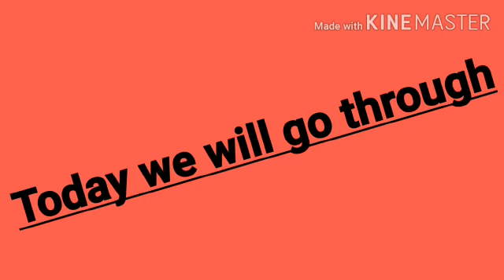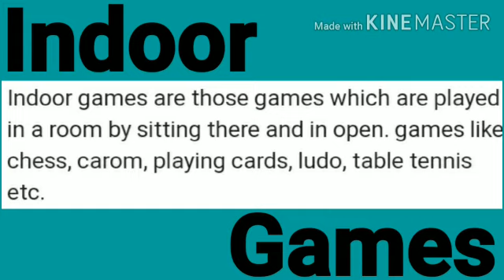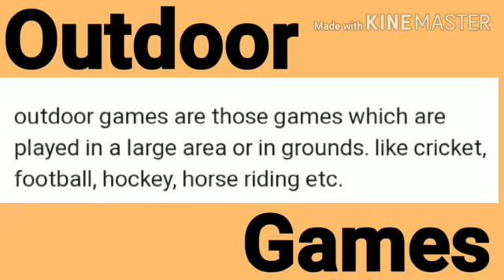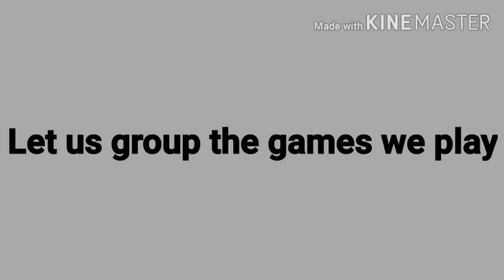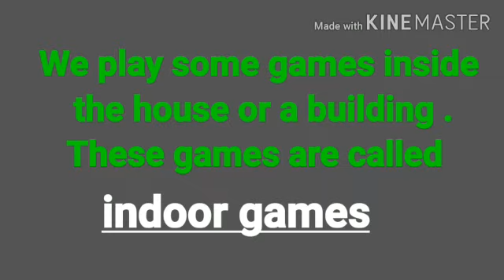Std. 2nd - EVS - 08.10.2020 - Part 1